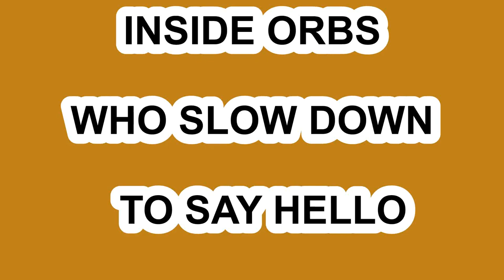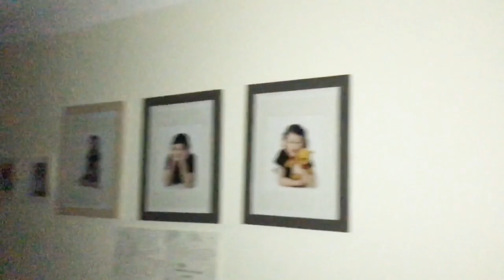emotions = entities, consciously choose (archontic/nuetral/positive) 2 commune w/... i choose bliss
Orbs Light Form  Real Orbs  Angels
by Orb Whisperer